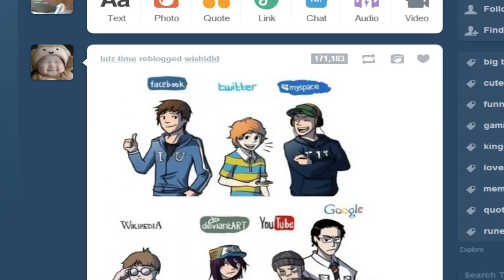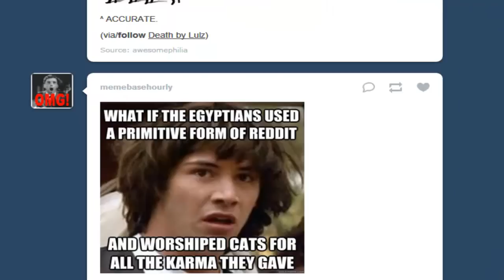Never ignore irl friends for RuneScape | Wank to Bank [ep. 7]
Hey there YouTubers and RuneScapers! It's me Louie/Eiloux with another episode of Wank to Bank! Please enjoy it and remember to comment/like/sub! :D